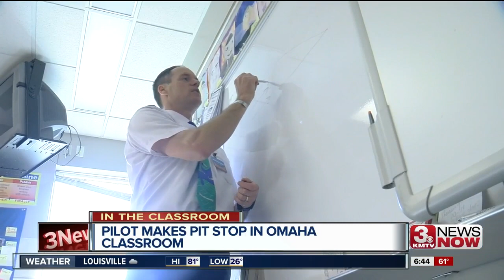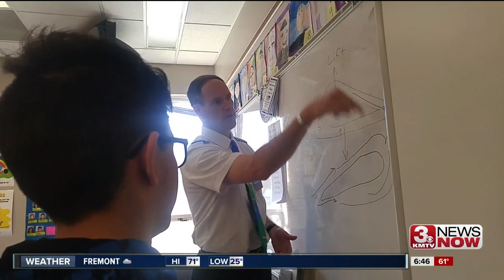In The Classroom: Adopt a Pilot